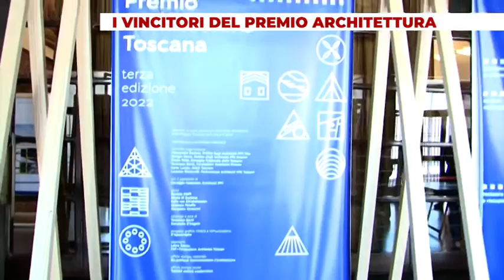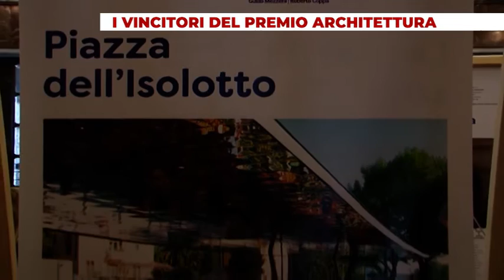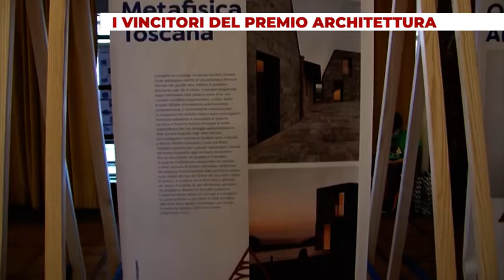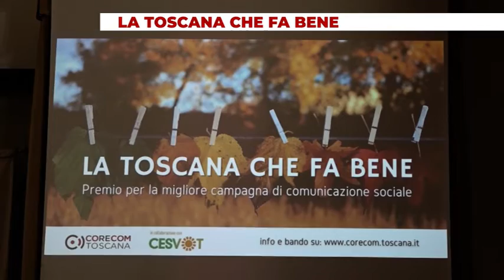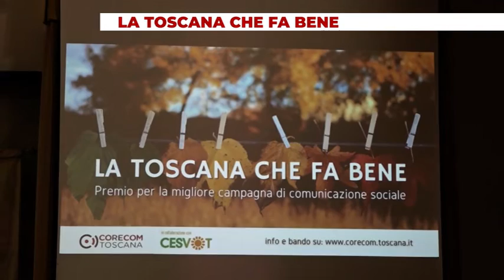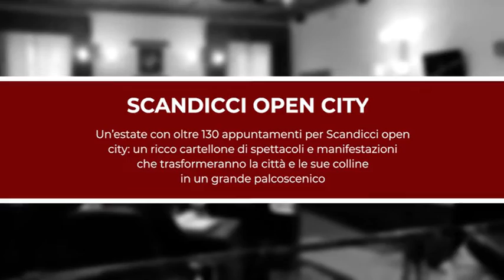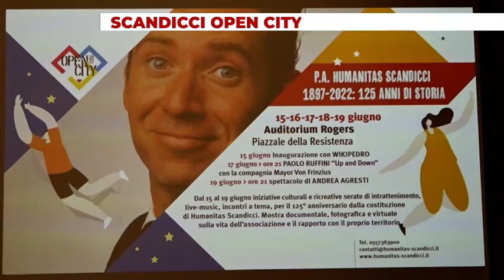Notizie dal Consiglio regionale del 24 06 2022